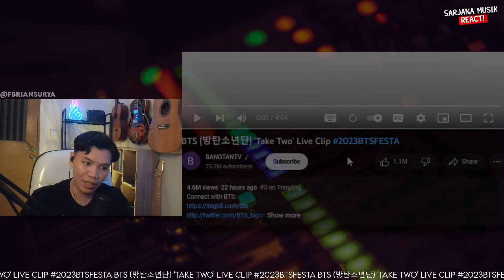BTS - Take Two Live Clip | SARJANA MUSIK REACTION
✅ LINK KONTEN PREMIUM:
✅ RIKUES VIDEO SAWERIA (min. 50k, 75k instan reaction)